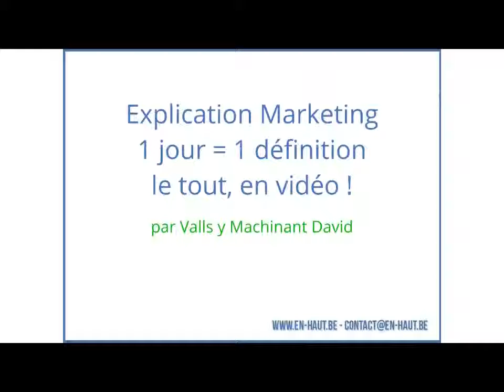La minute marketing : Retour sur investissement